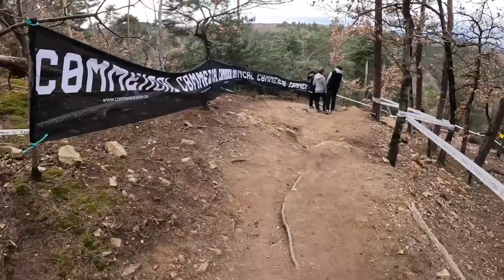BRIOUDE FRENCH RACE TRAVEL & TRACK WALK!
We head to Amaury Pierron 's home town for the first proper race of 2022 and lets be honest its a mini world cup warm up for Lourdes in 2 weeks time.

Everyone is here including Finn isles, Luca shaw, wyn masters and Loris Vergier.

Enjoy sports fans!